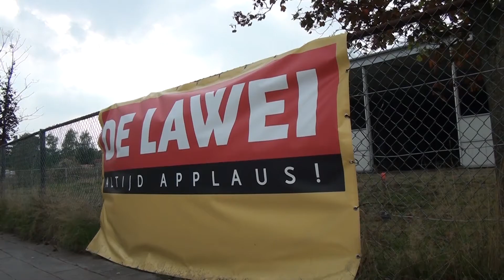GPTV: Witte Lawei moet theatergangers huisvesten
Deze week moet duidelijk worden of De Lawei in Drachten door een andere aannemer afgebouwd kan worden. De aannemer, die de Drachtster schouwburg op 1 oktober zou opleveren, werd een paar weken geleden naar huis gestuurd. Aannemer Van Norel paste het retentierecht toe, waardoor het bouwterrein onbereikbaar werd voor de directie en medewerkers van De Lawei.
Inmiddels heeft een arbitragecommissie de zaak in onderzoek. Om de sleutel terug te krijgen zullen naar verwachting enkele miljoenen betaald moeten worden.
Ondertussen staat het theaterseizoen voor de deur. En daarom is nu de Witte Lawei gebouwd. Een enorme verwarmde tent die plaats moet bieden aan 700 theatergangers.
Voorstellingen die een toneeltoren nodig hebben wijken uit naar de schouwburgen van Leeuwarden, Groningen en Assen.